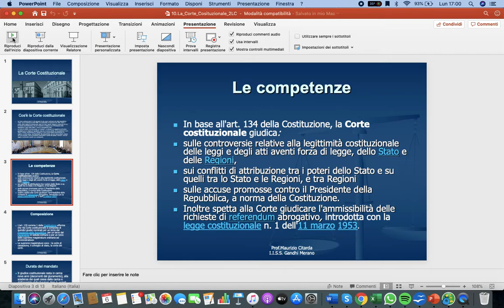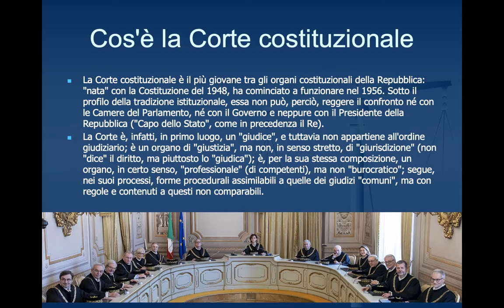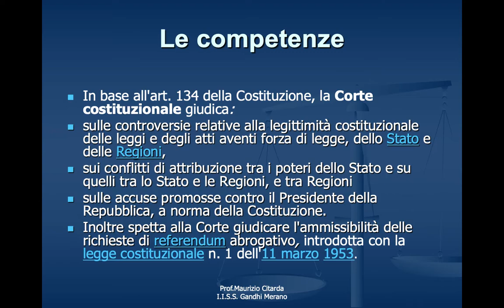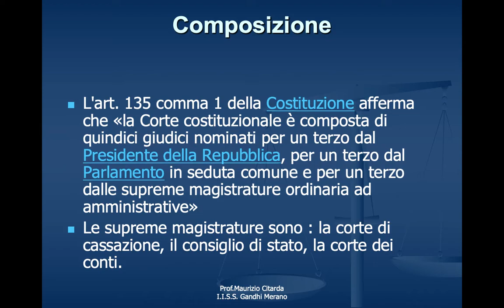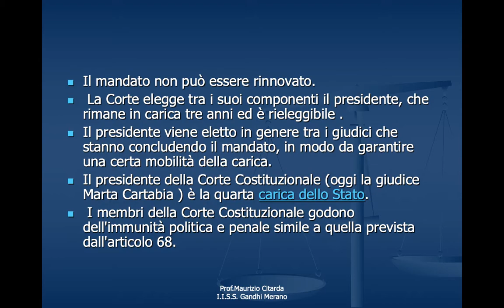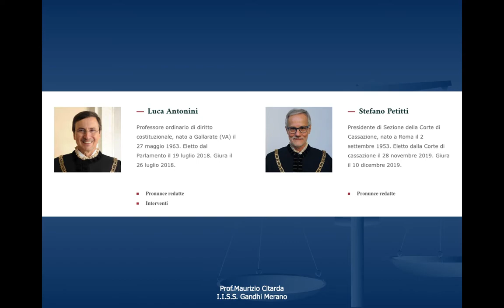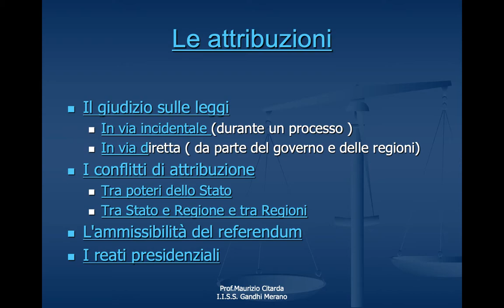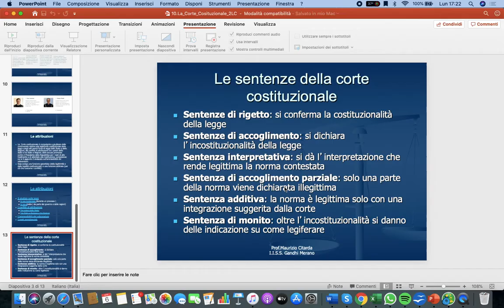Video lezione : La Corte Costituzionale